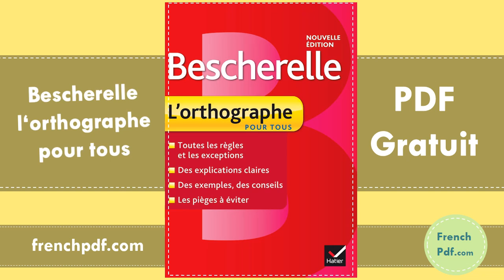Bescherelle l'Orthographe pour tous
Bescherelle l'Orthographe pour tous pdf
Bescherelle l'Orthographe pour tous pdf gratuit
l'Orthographe